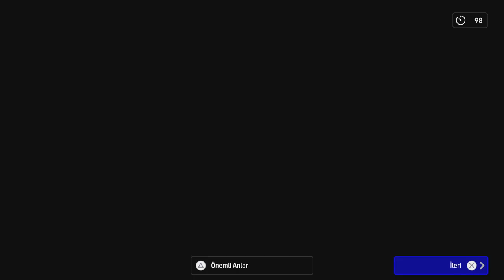AYKUT&CENGiZ VS JUBA&DELi MIRMIR 23/05/2024